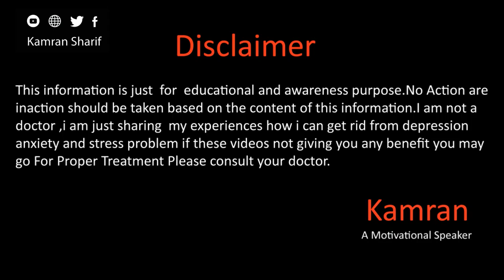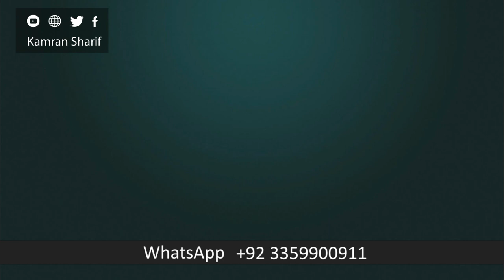One Thing That Can Make You Successful By Kamran Sharif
Kami_the_speaker
kami_speaker
Question Answers

Why Depression Happens In اردو हिन्दी

Kamran Sharif